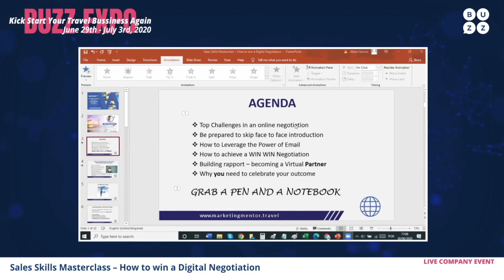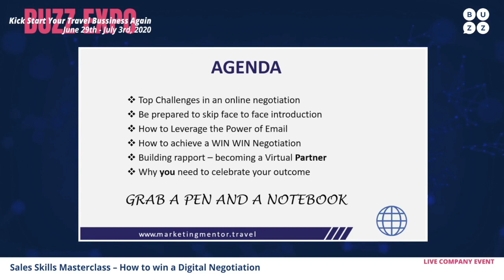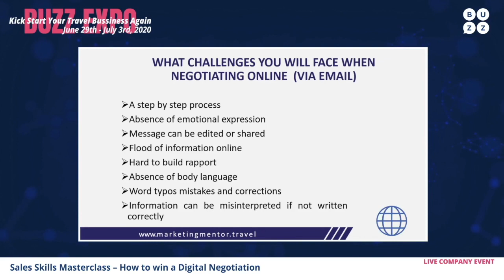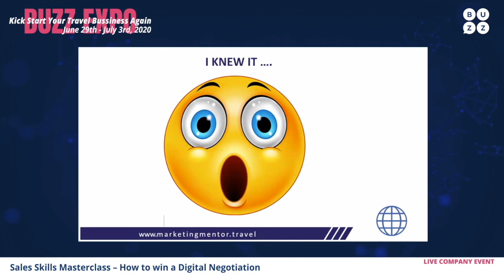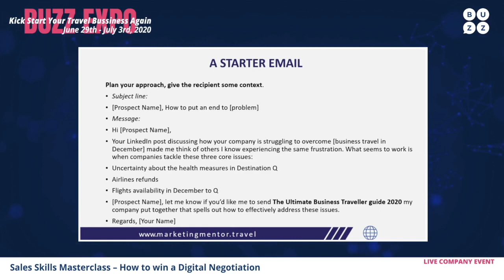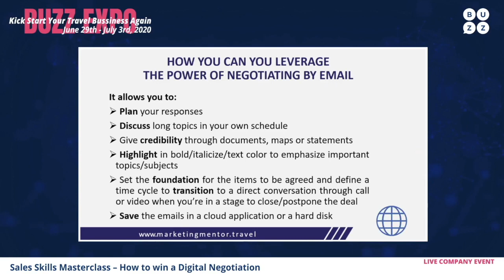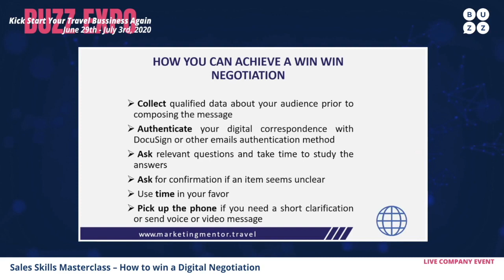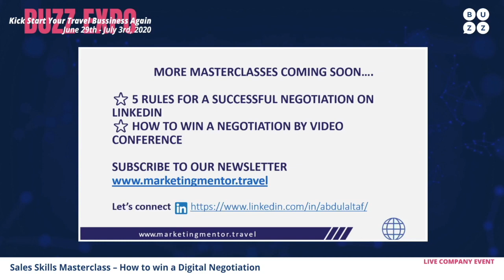Buzz Digital Travel Expo 2020: Sales Skills Masterclass – How to win a Digital Negotiation(by EMAIL)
Agenda
⭐ Top Challenges in an online negotiation
⭐ Be prepared to skip face to face introduction
⭐How to Leverage the Power of Email
⭐How to achieve a WIN WIN Negotiation
⭐Building rapport – becoming a Virtual Partner
 Why you need to celebrate your outcome